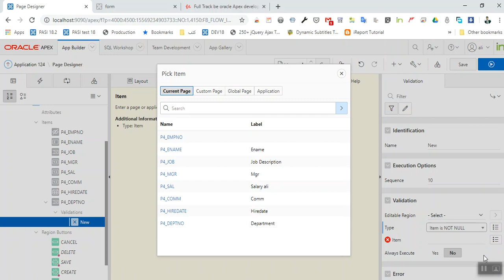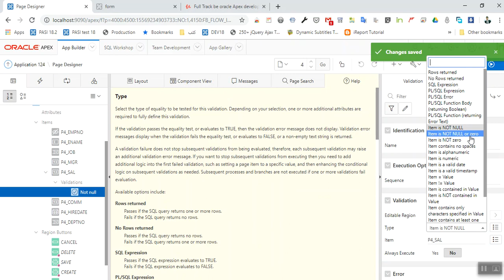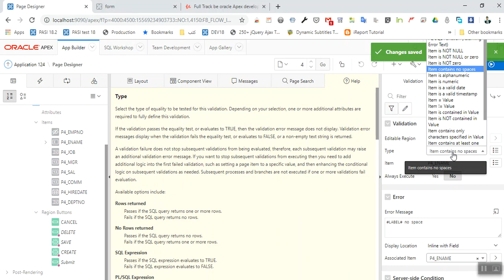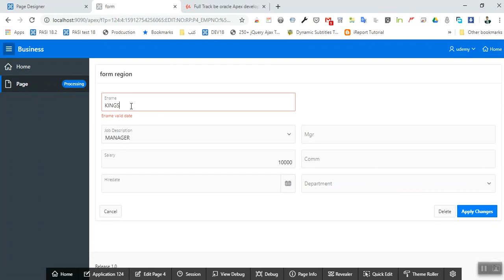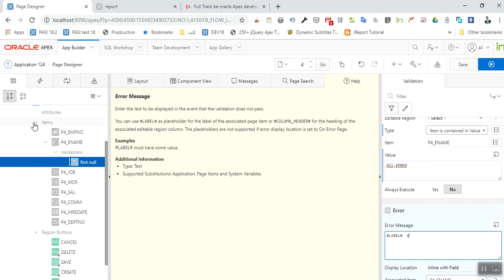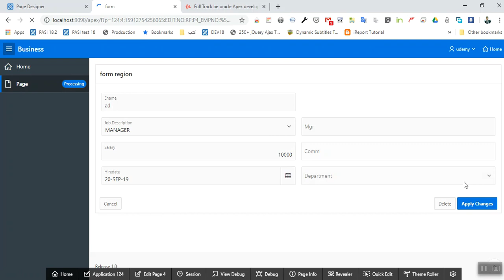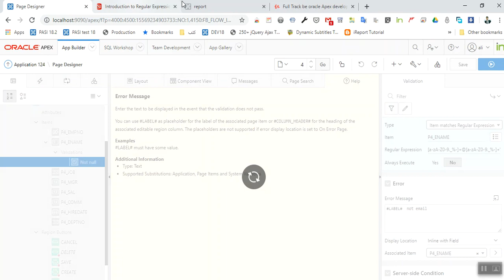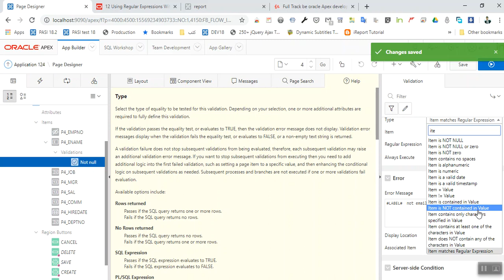[Validation Using Items] FULL TRACK TO BE ORACLE APEX DEVELOPER 50 % ONLY FOR 4 DAYS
FULL TRACK TO BE ORACLE APEX DEVELOPER [ ARABIC ]
LIVE
67HR 31MIN OF VIDEO CONTENT PUBLISHED
ON 609 LECTURES
141/609 PUBLISHED LECTURES CAPTIONED WITH ENGLISH